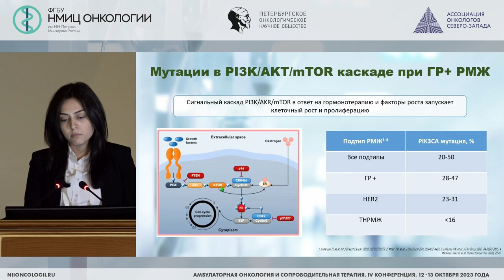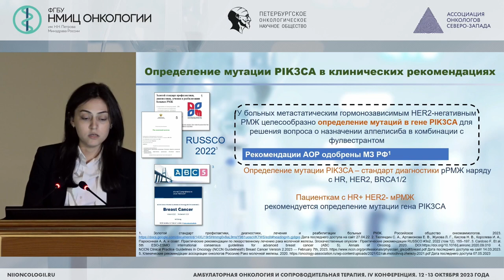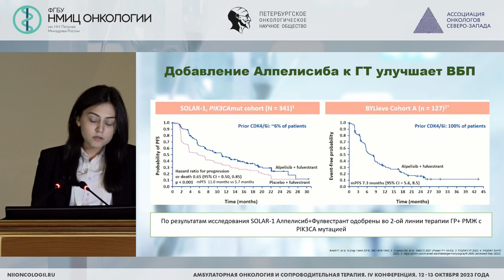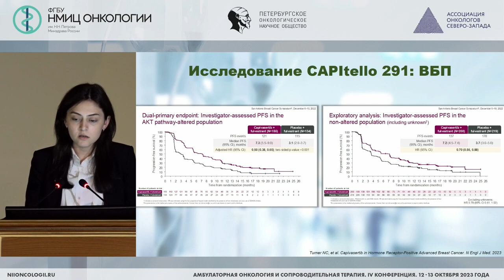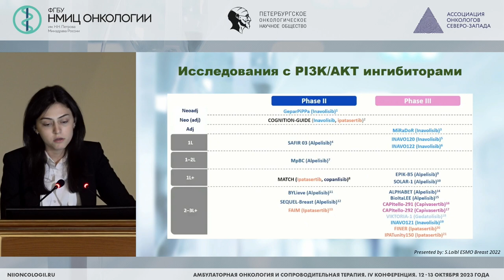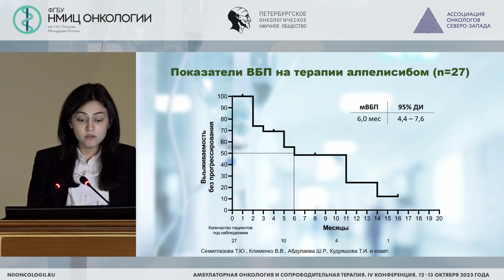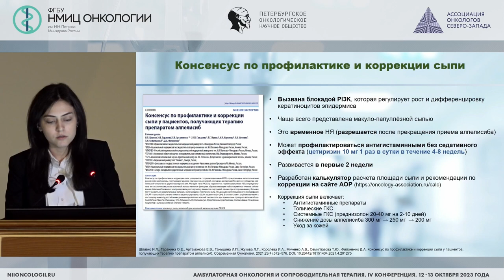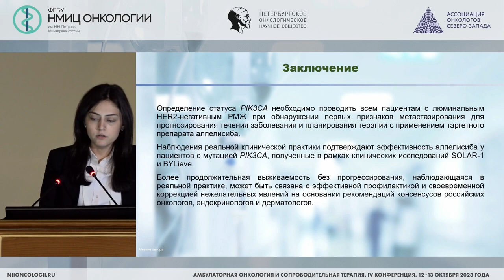Современные подходы в лечении больных метастатическим гормон-позитивным РМЖ с мутацией PIC3CA